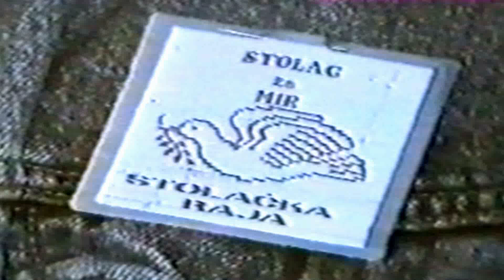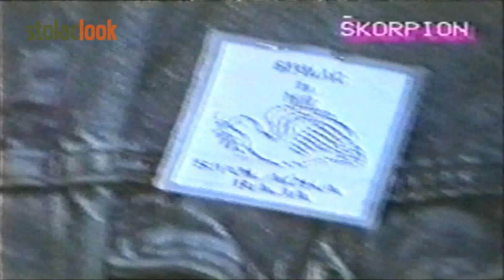Stolac za mir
Koncert stolačke raje "STOLAC ZA MIR", plato ispred OŠ "Ragib Dizdar" Stolac
Snimio: T. Stolica , Video klub "Škorpion",  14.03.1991 god.
Remastering: S. Tuka, Stolaclook, april/travanj 2014 god.